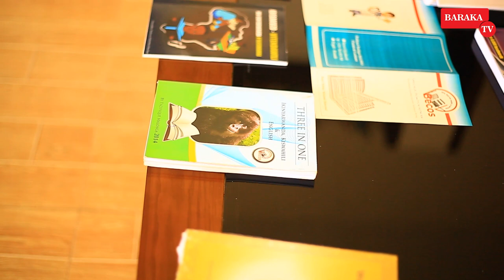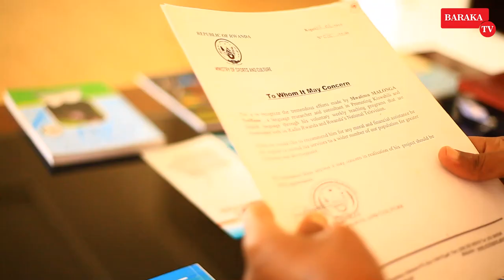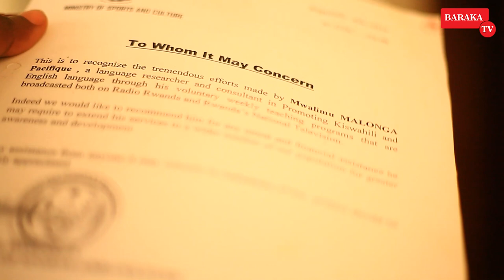P MALONGA YASHINZE ISHYAKA RISHYA|NDARAMBIWE|NDATABAZA P KAGAME|SINDI INSINA NGUFI MUBIMENY YARAKAYE